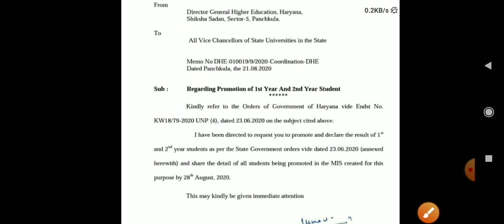Notice for 1st year 2nd year promotion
department of higher education haryana